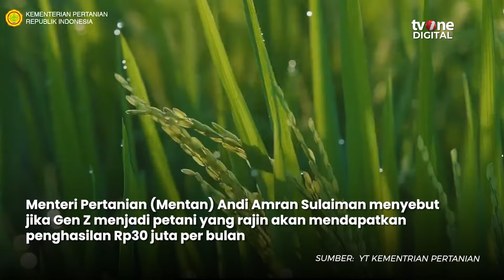Menteri Pertanian Sebut Gen Z Menjadi Petani Dapat Penghasilan Rp30 Juta Sebulan | OneNews Update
OneNews Update, - Menteri Pertanian Sebut Gen Z Menjadi Petani Dapat Penghasilan Rp30 Juta Sebulan | OneNews Update

Menteri Pertanian (Mentan) Andi Amran Sulaiman menyebut jika Gen Z menjadi petani yang rajin akan mendapatkan penghasilan Rp30 juta per bulan. (WH02) (NAS01)

NU01
ROB0